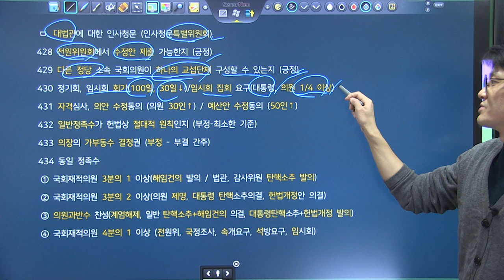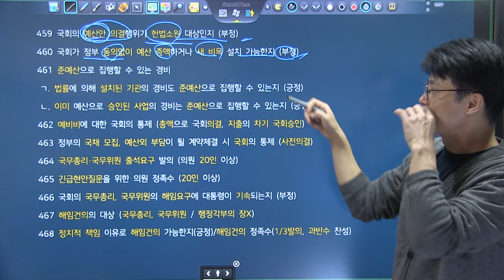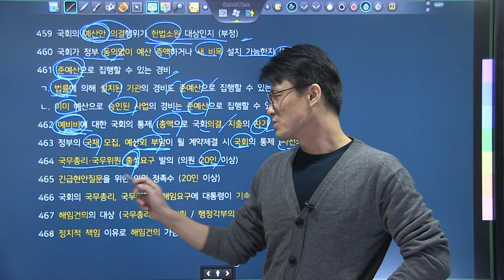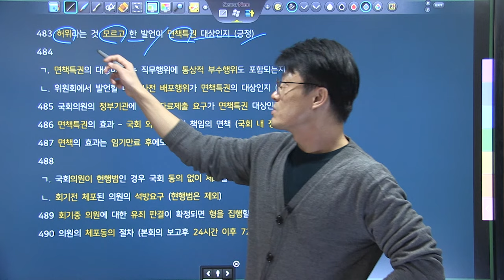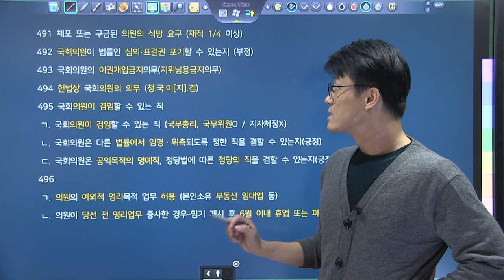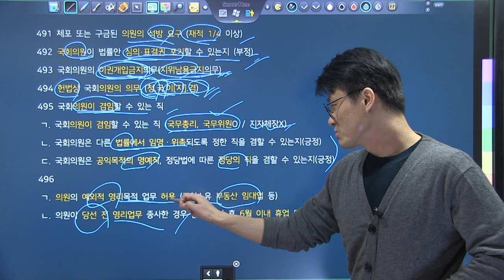TRS헌법 핵심기출지문 700 쟁점명 키워드복습 410~496